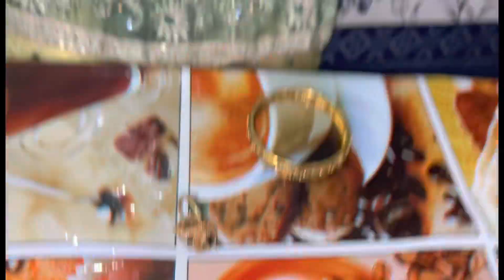Walima Ceremony 🎑 | MHS Family Vlogs 🥀〽️ | Watch Till End ❤️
•Pleas Share Our Channels